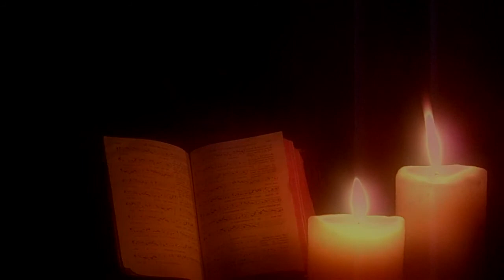Allegri Psaume 50 Miserere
Petit Chœur Liturgique de Saint-Claude de Tassin

Le Petit Chœur Liturgique de Saint-Claude de Tassin a pour habitude de remettre dans leur contexte liturgique des œuvres du répertoire de musique sacrée spécialement composées pour le temps célébré.

Le Psaume 50 "Miserere" est directement lié aux offices de la Semaine Sainte.

Le Miserere de Gregorio Allegri, chanté à la chapelle Sixtine le Vendredi Saint, est plus connu pour être une pièce de concert.

Nous avons décidé,  avec nos tout petits moyens, de le réintroduire au cœur de la Célébration de la Croix au soir du Vendredi Saint.

Cet enregistrement n'est donc pas un concert, ni une prise de son de studio : il a été réalisé pendant l'office de la Croix du Vendredi Saint, ce qui explique les bruits de fond liés au déplacement de l'assemblée pour venir vénérer la Croix.

Les choristes et solistes sont tous amateurs. Tenir la justesse pour un chœur amateur a cappella sur une interprétation de 15 minutes  relève de l'exploit...
Qui n'a pas été tout à fait atteint !

Que les puristes nous pardonnent.

L'essentiel était de partager et de porter la prière pendant la  vénération de la Croix, ce qui a été fait.

Rendons grâce !